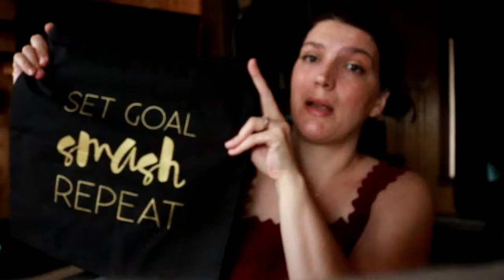June Favs - Beauty Lifestyle Skincare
Hello Glow Getters

We are chatting my Favs from June

PUR Mineral Bronzer

Hourglass Illume Trio

Essence Satin Blush (also available at Ulta and Shoppers drug mart)

Colour pop Cheap Date

Jersey Shore Gold Leaf Highlighter - in our Summer box or Jersey Shore

i.d bareVitamins skin

Bumble Bumble

Small Glow Tote